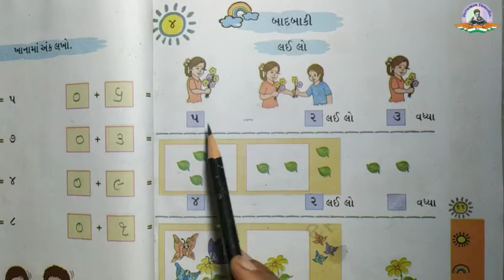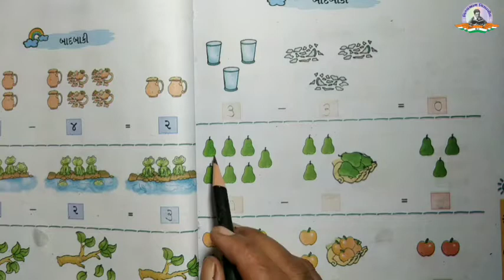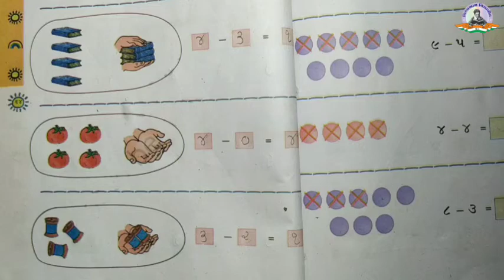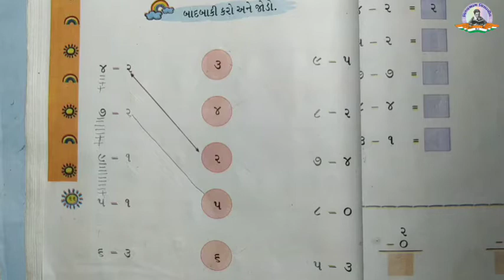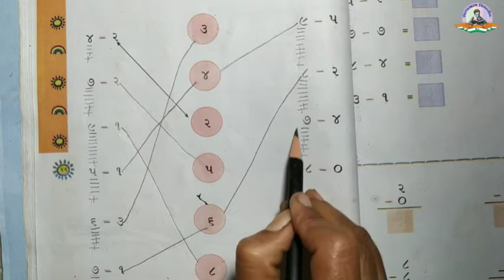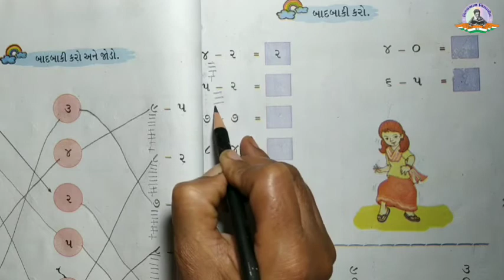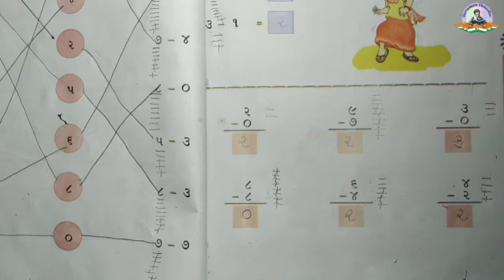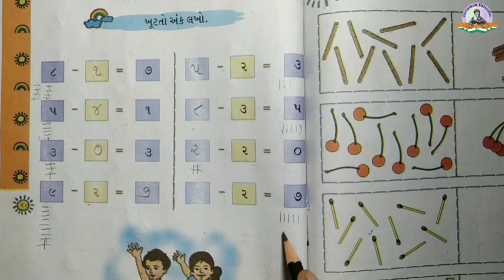Std 1 | Maths | Ch 4 -pathypushtak